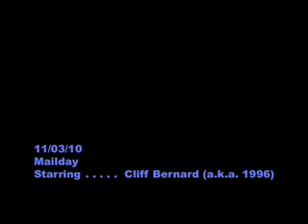11:03:10 Mailday Jewel Guitar Pick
my mail for today